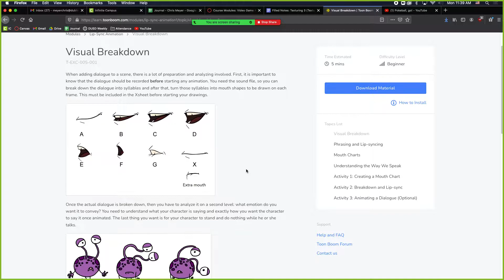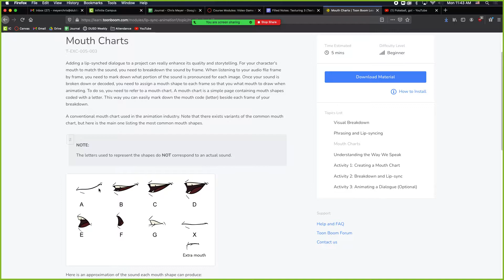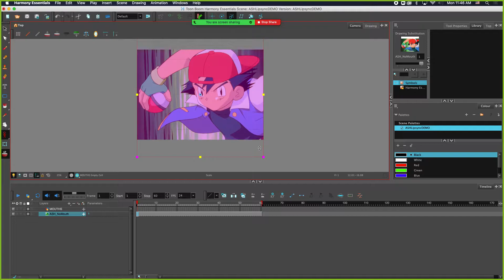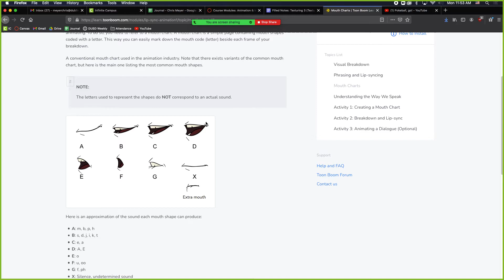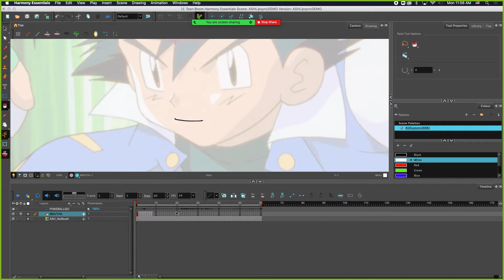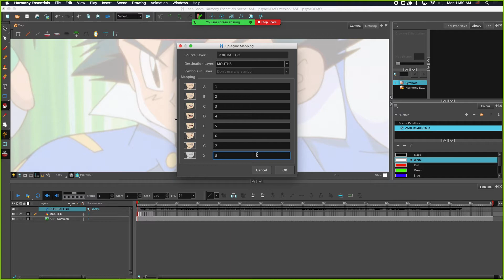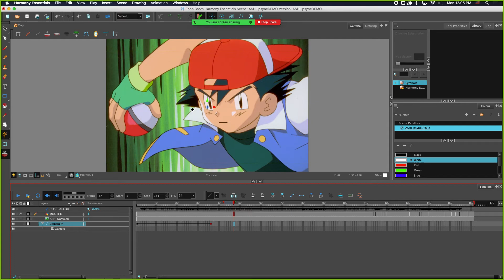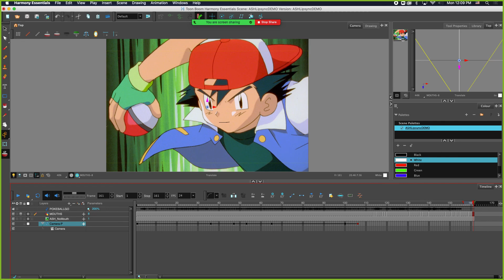Demo: Toon Boom 5.1 - Pokeball Go! Lipsync